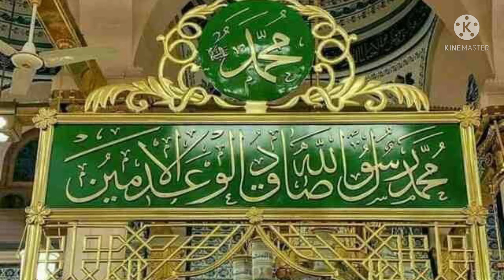اعظم چشتی رحمةاللہ علیہ کا کلام !حافظ سہیل نذر صاحب